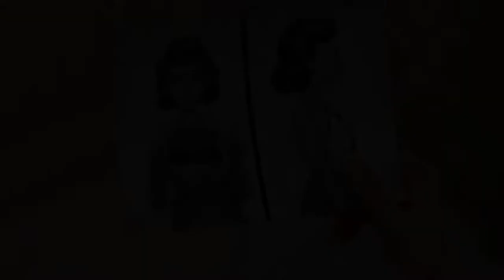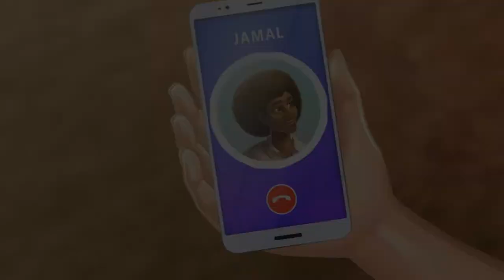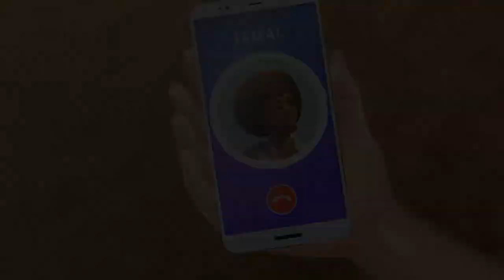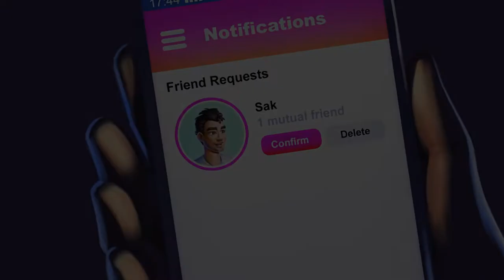Penny & Flo - Día 85 - Gameplay Español